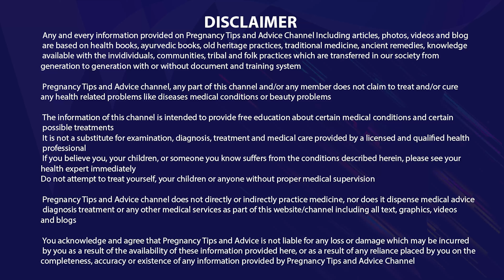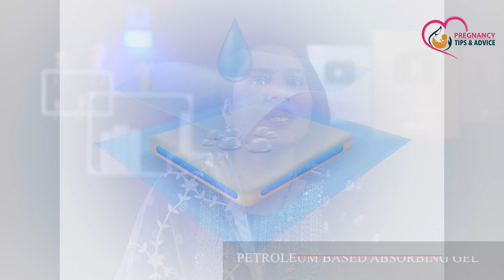Menstrual Cup vs Sanitary Pads Benefits and Problems | How to use Menstrual Cup in Hindi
पैड और मेंस्ट्रुअल कप को लेकर औरतों के मन में कई तरह के सवाल आने लगे हैं। इनसे जुड़े कई myth भी हैं, जिनके चलते औरते अपनी हेल्थ को नुकसान पहुंचा लेती हैं। इसलिए इस सिचुएशन में जानना जरूरी है कि पैड और मेंस्ट्रुअल कप में क्या सामानताएं और अंतर हैं। इसी के जरिए पर आप डिसाइड कर पाएगी कि पीरियड्स के दौरान दोनों में से किसका इस्तेमाल बेहतर है। इसलिए आज की विडियो में मैं प्रीति यादव आपको बताऊंगी की पैड vs मेंस्ट्रुअल कप में क्या अच्छा होता है